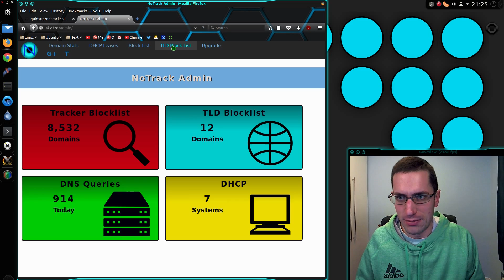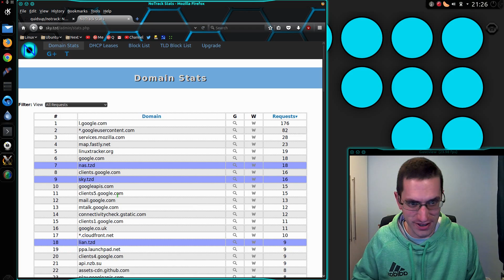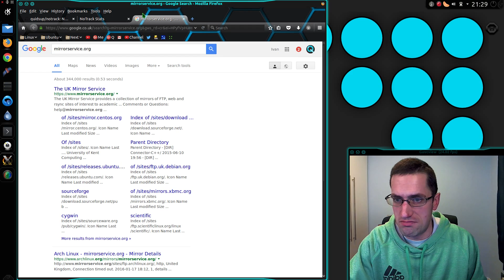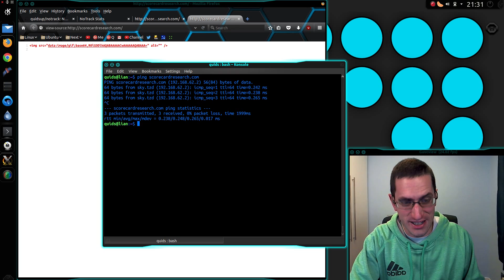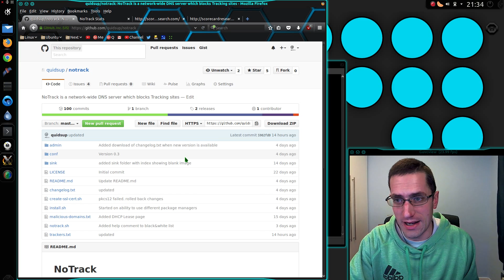Introducing NoTrack v0.3 Alpha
Tracking is absolutely rife on the Internet, news websites are among the worst with some of them dropping over 100 cookies per visit. Sure you can block third party cookies, but that alone is not enough because many sites utilise tracking pixels.

I have been working on an Open Source project called NoTrack, it's a network-wide DNS server which blocks Tracking websites from creating cookies or sending tracking pixels.

I've built it in a similar setup to Pi-Hole, although I'm using my own custom blocklist which is currently blocking over 8,500 tracking sites.

NoTrack currently works on Ubuntu, Debian, and Raspbian. It can be used on a Raspberry Pi, Virtual system, or headless server.